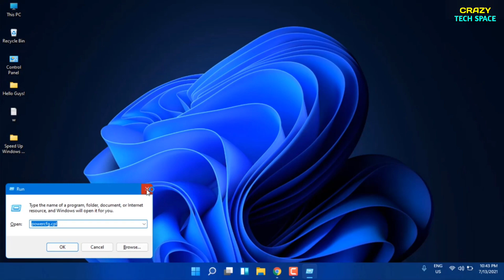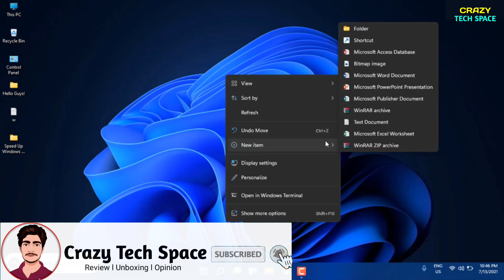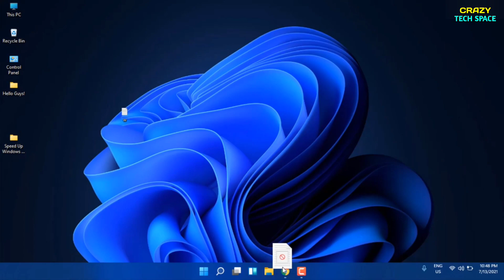Windows 11 ( 2021 ) - New Bugs 🐞🪲 l Hp Pavilion Gaming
Welcome to My Crazy Tech Space ❤️

Hello everyone👸🤴,
This is your favourite YouTube channel Crazy_Tech_Space .
This channel will provide you with all the interesting & Amazing Tech information of the world.

Highlights

00:00 Introduction
00:19 1st bug
00:36 ek aur
00;55 third bug
01:06 ⚠️
01:25 no. fifth
01:58 last one
02:29 bug fix kab hoga ?

Show your support & Love to ❤️ Crazy Tech Space™